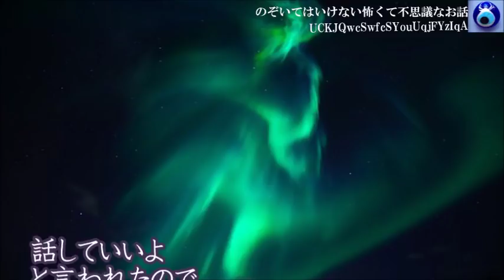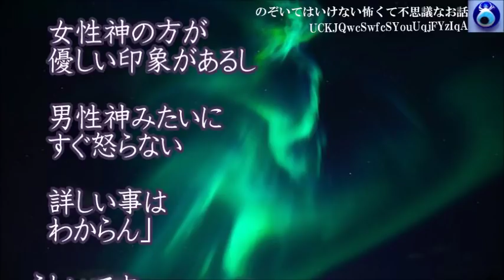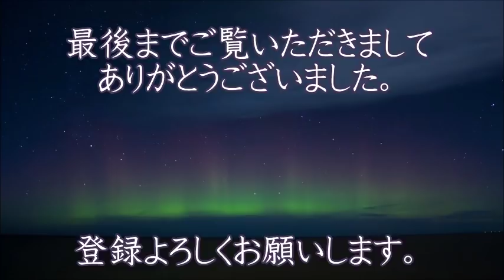【土着神除霊】普通に霊が視える友人は結構力が強いんで知り合いとかの除霊をしている。ある依頼で事前に家の写真を送ってもらったら「あ、ヤベ。○○だ！」って ★のぞいてはいけない怖くて不思議なお話★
おすすめの動画はこちらから↓↓↓

【神降ろし】無人の神社へ友人と行ったらみんな見てしまった。それからなんか変なんだ・・実家が神社で幼馴染の姉さんに会ったら「ちょっとなんてモノ連れてんの・・」★のぞいてはけない怖くて不思議なお話★

【神 様】 青森県在住の俺だけど、青森って神様っていうか霊能力者みたいな人がかなり多い。親父の葬儀の時火葬場の喫煙所でお坊さんに興味深い話を聞いたんだけど・・ ★のぞいてはけない怖くて不思議なお話★